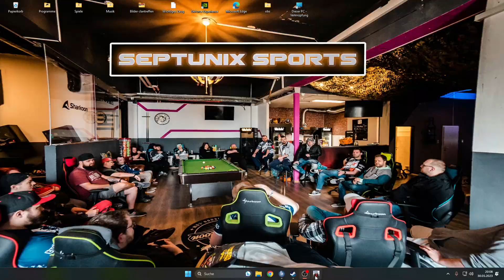F1 2022 || S04/04 || WIESO RUSSEL?!?! Kopfgeld wird GESETZT!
Community/Clan:
● SeptunixSports
Crew:
● Davinci1080p
●Schnapsleiche
● GoldenTimeGamer
● RageTime
● Shabaneli
Partner:
● Instant-Gaming